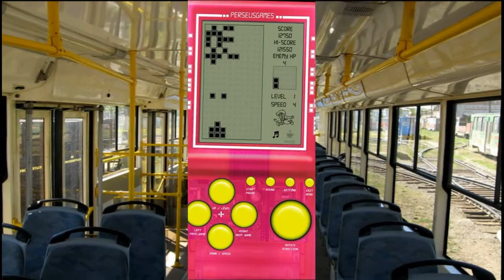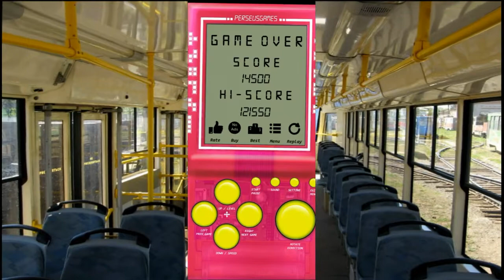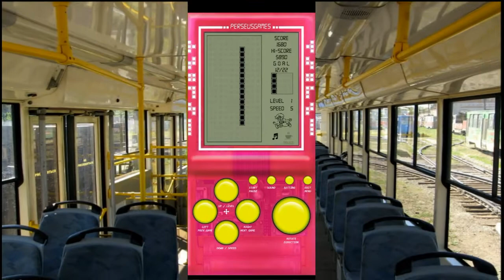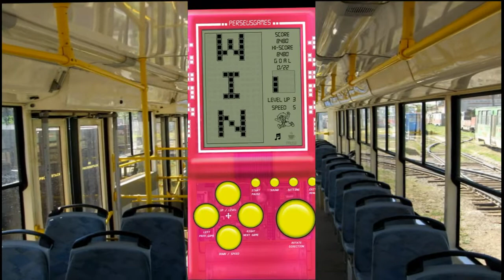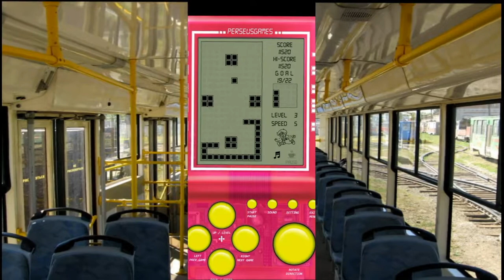Тетрис в трамвае